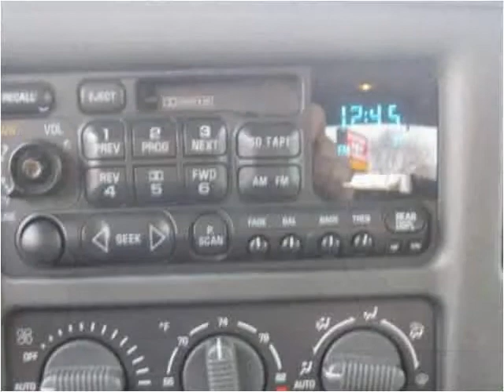2001 GMC Yukon available from Brewer Motor Company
This 2001 GMC Yukon is available from Brewer Motor Company.